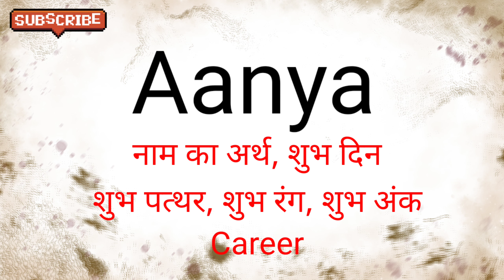aanya ka arth | aanya ka matlab | aanya ka hindi | aanya ka meaning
Friend's in this video we will know the meaning of aanya  .

aanya ka arth,
aanya ka matlab,
aanya ka hindi,
aanya ka meaning,
aanya ka status,
aanya name ka status,
aanya name ka matlab,
aanya name ka arth,
aanya name ka hindi,
aanya name ka meaning,
kya hota hai aanya ka arth,
kya hoga aanya ka hindi arth,
aanya ka hindi arth kya hota hai,
aanya ka hindi arth kya hoga,
aanya ka matlab kya hota hai,
aanya ka hindi matlab,
aanya ka hindi matlab kya hota hai,
aanya ka hindi matlab kya hoga,
aanya ka hindi kya hota hai,
aanya ka hindi kya hoga,
aanya ka meaning kya hota hai,
aanya ka meaning kya hoga,
aanya ka hindi meaning,
aanya,
aanya meaning in hindi